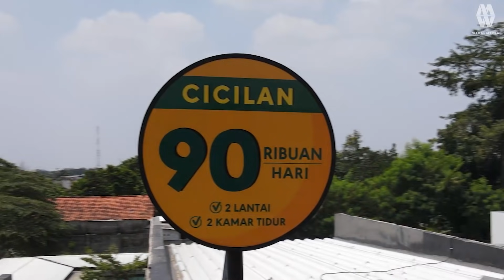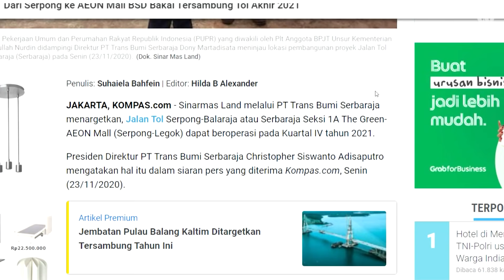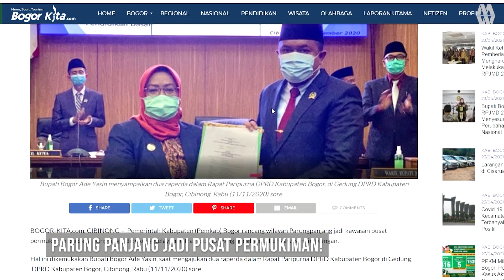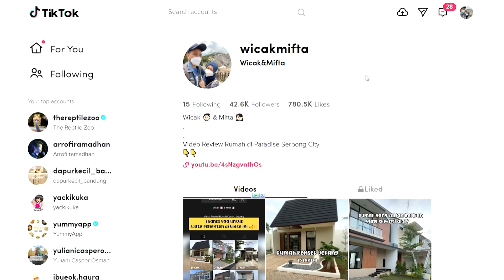Rumah MURAH 2 Lantai CUMA 400 JUTA di Pinggir Jakarta?? | Citaville Parung Panjang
Haii kali ini kita review perumahan yg lagi hits dan cocok banget untuk millenials lhoo. Lokasinya di Citaville Parung Panjang. Harganya cuma 400jutaan aja udah dpt 2 lantai woww! Tonton sampe slese yaa thankyouuu